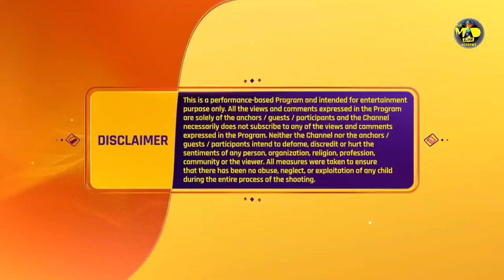INDIA'S BEST DANCER S3 | EPISODE 32 | इंडियाज बेस्ट डांसर 3 | GEETA,TERENCE, SONALI | 23 JULY 2023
INDIA'S BEST DANCER 3 | इंडियाज बेस्ट डांसर 3 | ADLA BADLI SPECIAL | EPISODE 32 | GEETA K , TERENCE L, SONALI | IBD3 | 23TH JULY 2023

Guys Agar aap humare Channel Pe Naye ho to iss Channel ko Abhi Subscribe kare  " Dance Music Acting And All abiout Reallity Shows , sath hi "INDIA'S BEST DANCER 3" ki aur "DANCE PLUS 6" ki regular Update ke liye  !

*DO WATCH "इंडियाज बेस्ट डांसर 3"

Choreographers ने IBD के मंच पर की एक धमाकेदार Entry | India's Best Dancer | Performance
india best dancer season 3 full episode
india's best dancer season 3 audition full episode today
india's best dancer season 3 audition full episode today live
india's best dancer 3 full episode 2
india's best dancer 3 full episode 1
india's best dancer 3 full episode 9th April 2023
india's best dancer 3 full episode
india's best dancer 3 full episode 8th April 2023
India’s Best Dancer Season 2 Promo